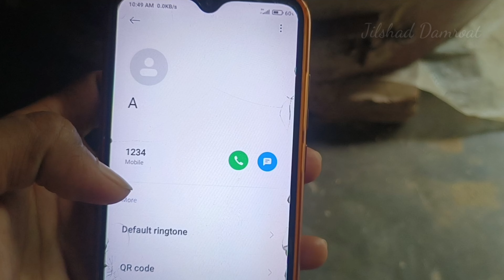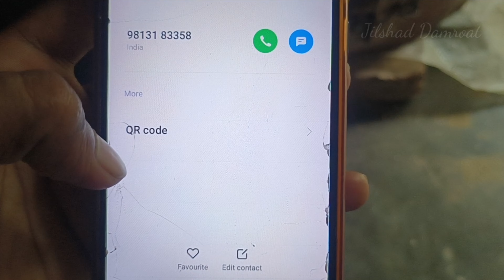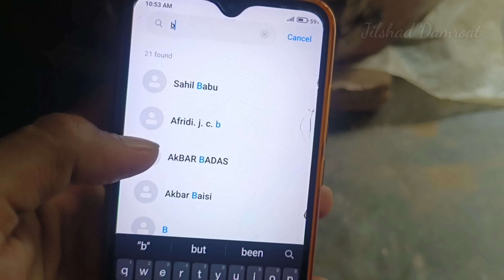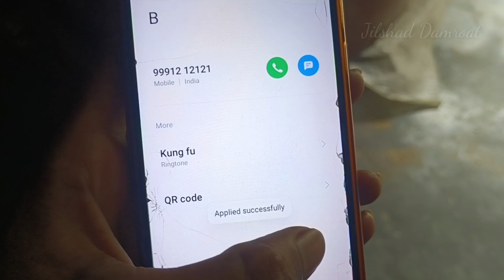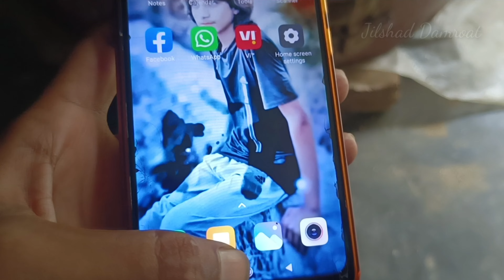Har Number Par Alag Alag Ringtone Kaise lagaye | How To Set Different Ringtone On Contact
har number par alag alag ringtone kaise lagaen
alag alag number par alag alag ringtone kaise set karen
har number par alag alag ringtone kaise lagaye
alag alag number par ringtone kaise set kare
har number par alag alag ringtone kaise set kare
number par ringtone kaise lagaye
ek number par alag alag ringtone kaise lagaye
alag alag number par alag alag ringtone kaise set kare
kisi number par alag alag ringtone kaise lagaye
alag alag ringtone number par kaise lagaye
har number par alag ringtone kaise lagaye
ringtone
how to set different ringtones for different contacts
rigtone different contact to diffrent ringtone
different number different ringtone
different ringtone different number mobile
how to set different ringtone on different number
how to set different ringtone for different number
different ringtone for different contacts
set different ringtone for different contact
how to get different ringtone at different call